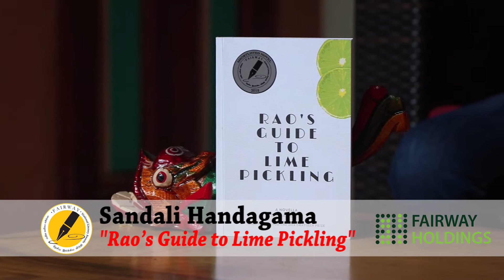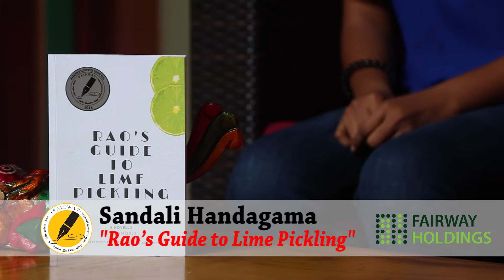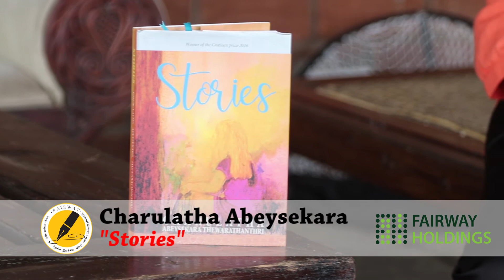English Interview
Fairway Literature Awards 2018